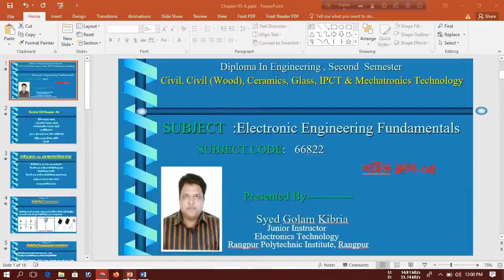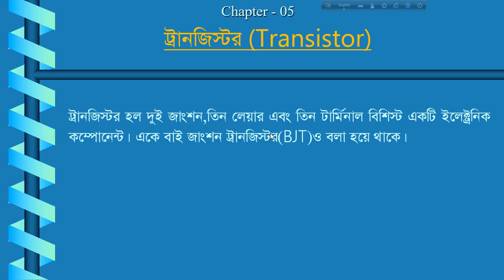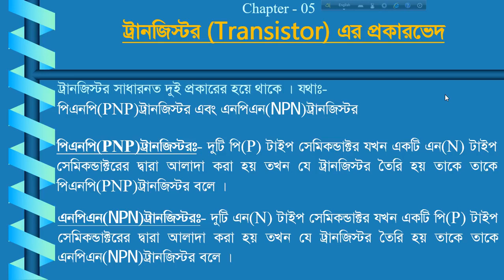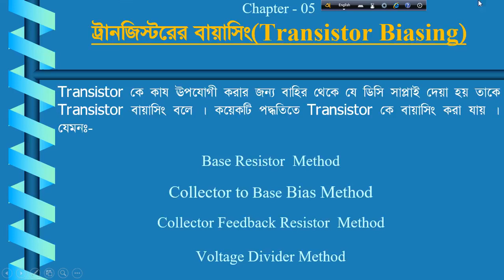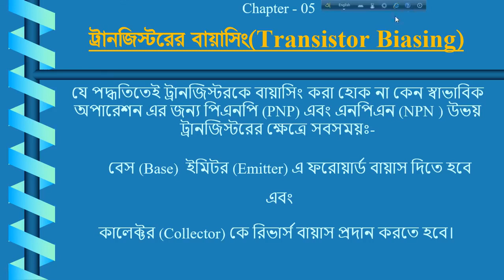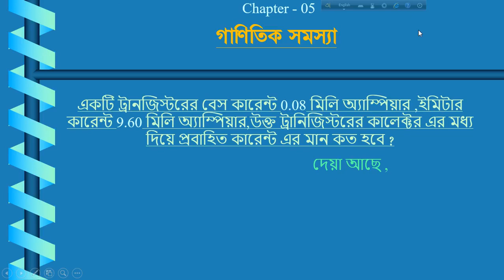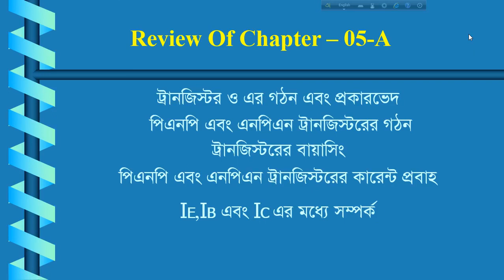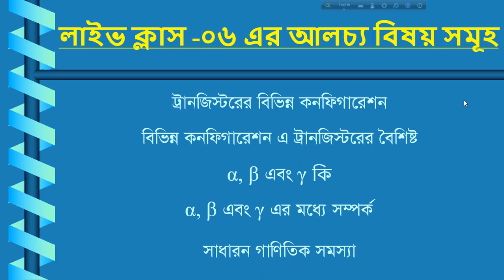Electronic Engineering Fundamentals (66822) I Part - 05 I Skills Portal Bangladesh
Subject Name - Electronic Engineering Fundamentals
Subject Code - 66822
Semester - 2nd
Department - Electronics

Presented by-
Syed Golam Kibria
Juni: Instructor (Electronics)
Rangpur Polytechnic Institute, Rangpur

This video has been made for all the students of Electronics Department of Polytechnic. So that they can easily understand and learn by reading this subject.